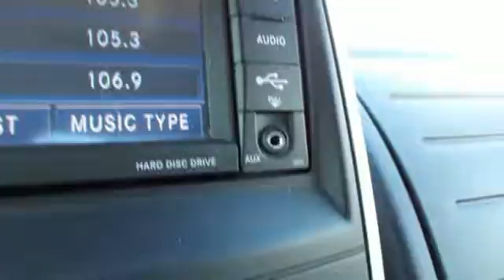Used 2008 Dodge Grand Caravan Rochester MN Winona, MN FA175240 - SOLD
Year: 2008
Make: Dodge
Model: Grand Caravan
Trim: SXT
Engine: 4.0L V6 SOHC
Transmission: 6-Speed Automatic
Color: Black
Interior: Medium Slate Gray/Light Shale
Mileage: 100676
Stock #: FA175240
VIN: 2D8HN54X98R131990
Recent Arrival! We look forward to earning your business.

Address:
4900 Highway 52 North